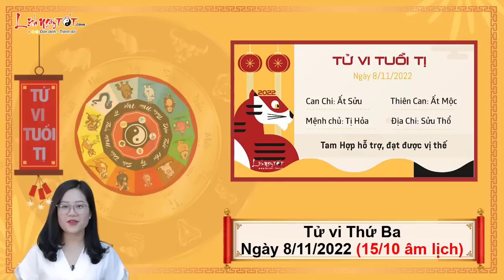Xem tử vi hàng ngày - Tử vi Thứ 3 ngày 8 tháng 11 năm 2022 của 12 con giáp AI DỄ ĐÓN LỘC LỚN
Cùng Lịch Ngày Tốt xem tử vi hàng ngày 8/11/2022 để biết được con giáp nào dễ đón lộc lớn, tiền chảy về ầm ầm trong ngày thứ 3 này ngay tại đây.

Mục lục:
0:00 Tổng quan tử vi thứ 3 ngày 8/11/2022
1:27 Tử vi hàng ngày Tuổi Tý
2:49 Tử vi hôm nay Tuổi Sửu
4:20 Tuổi Dần
6:01 Tử vi hàng ngày Tuổi Mão
7:38 Tuổi Thìn
9:02 Tử vi thứ 3 Tuổi Tị
10:34 Tuổi Ngọ
12:02 Tử vi hàng ngày Tuổi Mùi
13:34 Tuổi Thân
15:01 Tử vi ngày Tuổi Dậu
16:24 Tuổi Tuất
17:47 Tuổi Hợi
19:21 Đánh giá tử vi hàng ngày 8/11/2022 của 12 con giáp

Xem tử vi hàng ngày, tuổi Sửu được Thiên Tài nhập mệnh nên dự báo tài chính tăng tiến khá nhanh. Các khoản thu trong ngày đến chủ yếu từ các công việc tay trái, kinh doanh ngoài luồng thu nhập chính. Nhờ vậy, tài khoản tích lũy của Sửu ngày càng đầy thêm, bạn cũng thêm vững tâm với kế hoạch tiết kiệm của mình.

Về phương diện công việc, ngày này bản mệnh có những sáng kiến tuyệt vời, cũng thể hiện khả năng lãnh đạo và dìu dắt nhóm mà mình tham gia. Bằng tài năng và sáng tạo bạn đã hoàn thành mọi kế hoạch sớm hơn dự kiến, những người muốn thay đổi môi trường làm việc cũng có cơ hội tốt hơn.

Dù là ngày Thổ khí vượng nhưng nhờ việc luôn chăm chỉ rèn luyện thể dục thể thao, sức khỏe của Sửu khá tốt, không gặp phải vấn đề gì cả. Tuy vậy, bạn vẫn nên lưu tâm tới phương diện này hơn, chú trọng vào những bữa ăn, tập luyện đầy đủ, khoa học thì mới duy trì được thể trạng khỏe mạnh lâu dài được.

Xem Tử vi tháng 10 Âm lịch năm 2022 của 12 con giáp chi tiết từng tuổi tại đây nhé